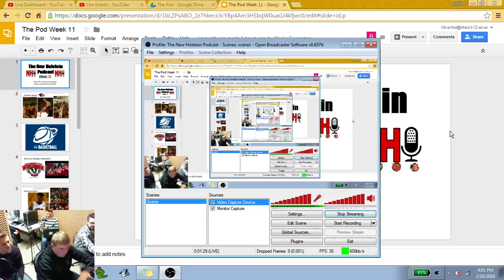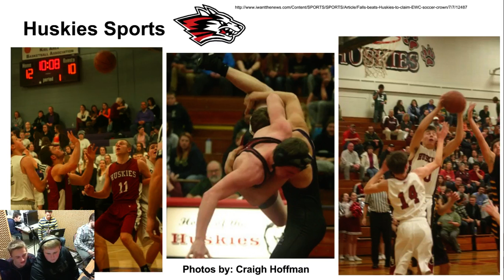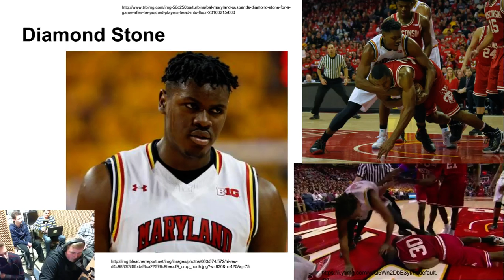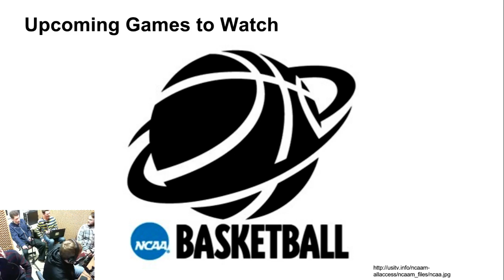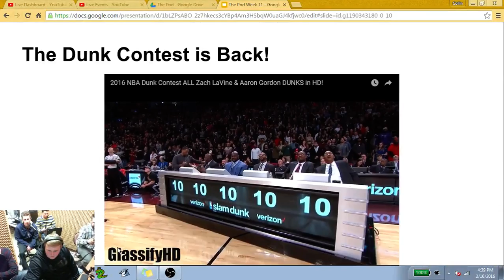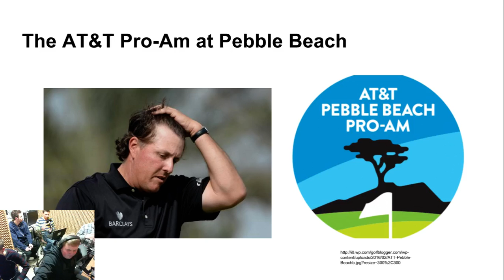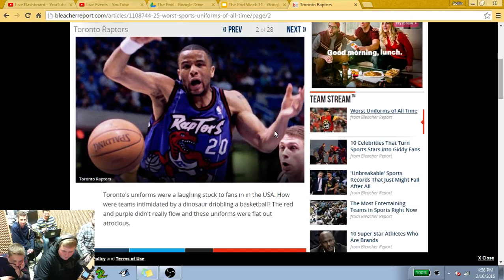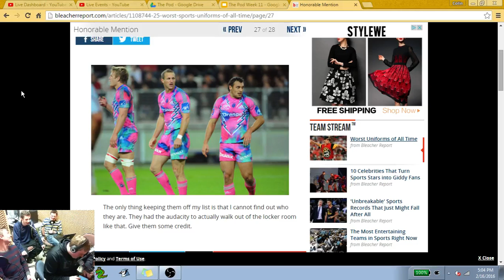New Holstein Podcast - Week 11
Week 11 of the New Holstein Podcast
On the agenda: Huskies sports, NCAABB, NBA, and Cloth Talk with Tyler Vixmer

Facebook: The New Holstein Podcast